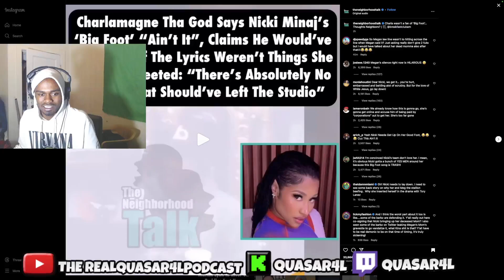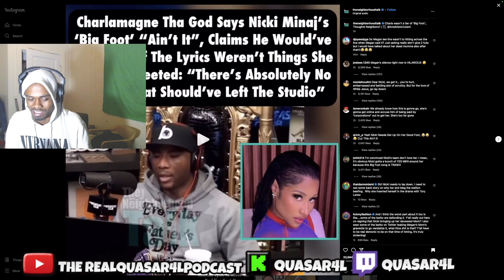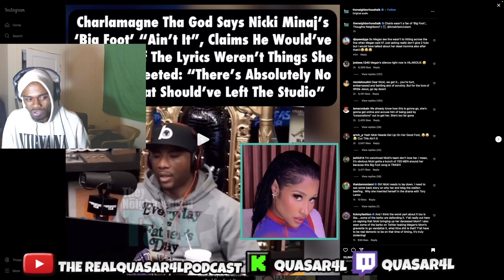Charlamagne Tha God Says Nicki Minaj's 'Big Foot' Should have NEVER LEFT The Studio😱🤦🏿‍��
“Copyright @ {name and year}. Any reproduction or illegal distribution of the content in any form will result in immediate action against the perso -- Watch live